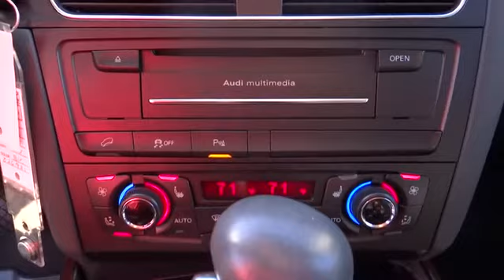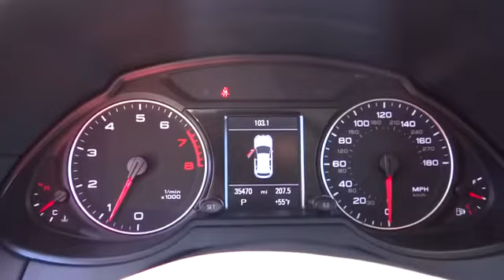2011 Audi Q5 used,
2011 Audi Q5  - Stock#: U3187P - VIN#: WA1LFAFP0BA026921

Atlantic Audi
251 Sunrise Highway

This 2011 Audi Q5 2.0T Premium Plus is offered exclusively by Atlantic Audi Drive off the lot with complete peace of mind, knowing that this Q5 2.0T Premium Plus is covered by the CARFAX BuyBack Guarantee. At Atlantic Audi, we want you to know that you can be confident in your purchase with us. This SUV is a great example of beauty and brawn with classic styling and a workhorse power plant. Simply put, this all wheel drive Audi is engineered with higher standards. Enjoy improved steering, superior acceleration, and increased stability and safety while driving this AWD Q5 2.0T Premium Plus. You can tell this 2011 Audi Q5 has been pampered by the fact that it has less than 35,441 miles and appears with a showroom shine. More information about the 2011 Audi Q5: With the addition of the new 2.0 TFSI engine and 8-speed automatic, the 2011 Audi Q5 performs similarly to its V6-equipped counterpart while being much more fuel-efficient--now with an EPA highway rating of 27 mpg. The Q5 has the longest wheelbase in its class and that gives it an especially smooth, settled ride. With the V6, the Q5 has the highest towing capacity in its class. The Q5's rear-biased quattro all-wheel drive system brings more driving enjoyment than is typical for enthusiasts and those who might rather be driving a sport sedan, while the interior has just as much versatility and flexibility as other utility vehicles in this class. Strengths of this model include Strong performance, class-leading towing capability, excellent ride quality, strong safety feature content, available Audi Drive Select customization, and improved fuel economy Sorry but we cannot extend special Internet pricing without a printed copy of the on-line pricing, and your in-store price may exceed our special on-line pricing. To take advantage of our special Internet discounts, please print this page and present it to your salesperson.